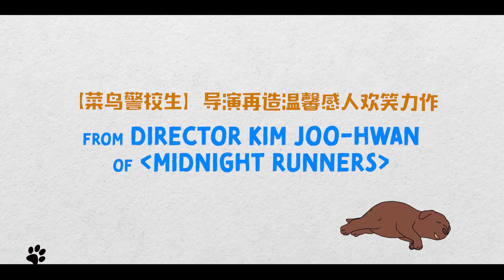MY PUPPY | Trailer — In Cinemas 30 March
Release Date: 30 March 2023 in Singapore
Director: Jason Kim
Cast: Yoo Yeon-seok, Cha Tae-hyun
Genre: Drama

Min-soo (Yoo Yeon-seok) is an ordinary office worker who dreams of a perfect family. He has a dog, Rooney, whom he treats as a younger brother. Unexpected circumstances arises in Min-soo's life, when he can no longer live with Rooney ahead of his marriage with his fiancée who is allergic to dogs. Together with his cousin, Jin-guk (Cha Tae-hyun) who owns a cafe that went bankrupt, Min-soo decides to find a new family for Rooney. On their journey that starts in Seoul and continues to Jeju Island to find the perfect owner, the two encounter the heart-breaking reality of abandoned pets.